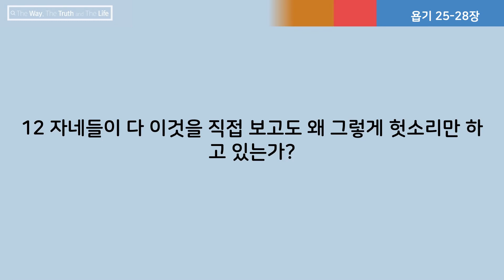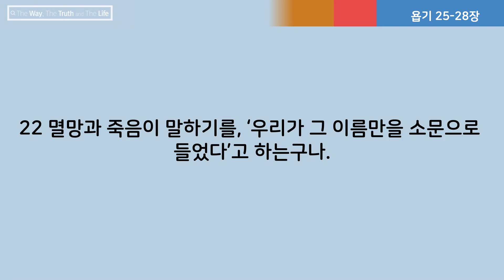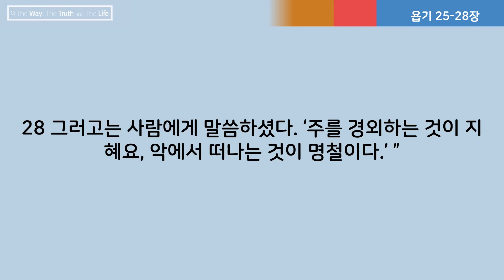[전 목사가 읽어주는 성경] 욥기 25-28장 | 141일차 | 2023년 5월 21일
[전 목사가 읽어주는 성경]
욥기 25-28장
141일차
2023년 5월 21일